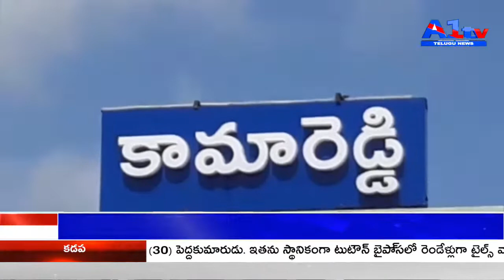కేంద్ర పధకాలకు పేర్లు మారిస్తే ప్రశ్నిస్తామన్న కేంద్ర మంత్రి || KAMAREDDI || A1TV TELUGU